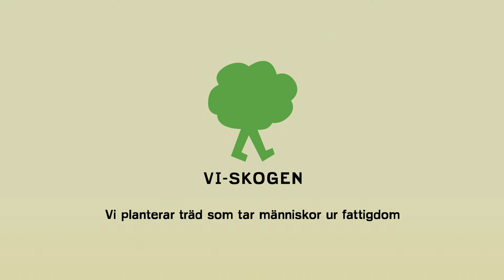Se hur träd kan ta människor ur hunger och fattigdom - del 2